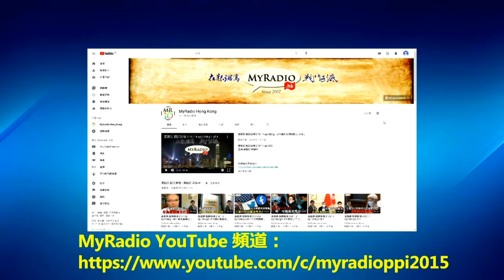黃毓民 毓民踩場 240930 ep1628 p1 of 3 港共政權與文明為敵走向野蠻/郭偉健法官狠批《立場新聞》搞抗爭/資深報人鍾沛權林紹桐變政治犯